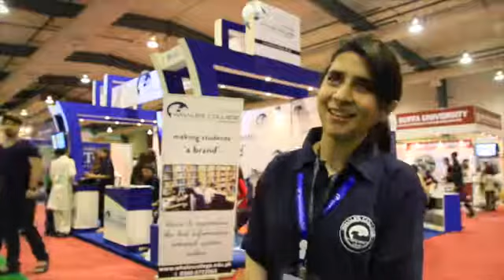Dawn Education Expo held on 6-7th Feb 2016expo d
Whales College - A Level @ Dawn Education Expo held on 6-7th Feb 2016 at Karachi Expo Centre